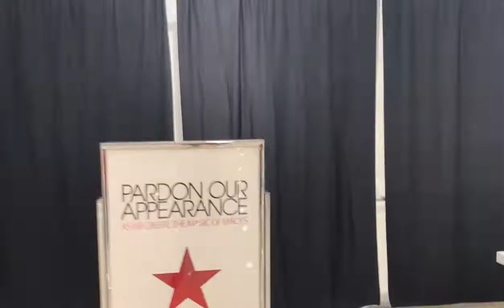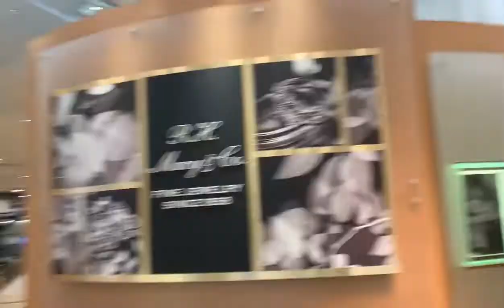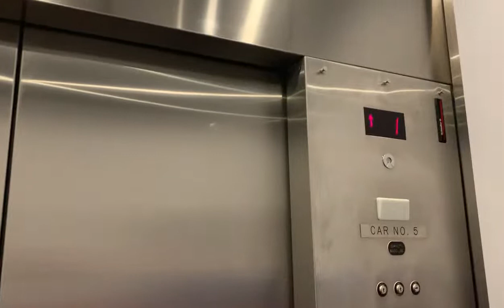Macys Newport Center Mall Jersey City NJ